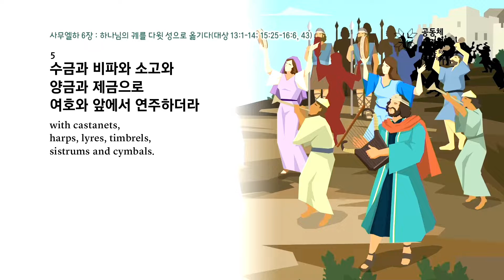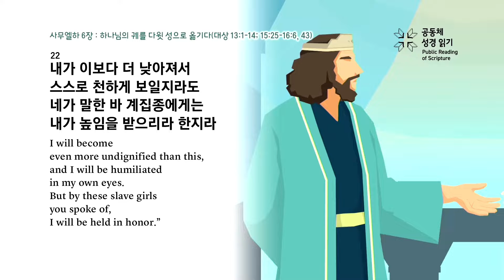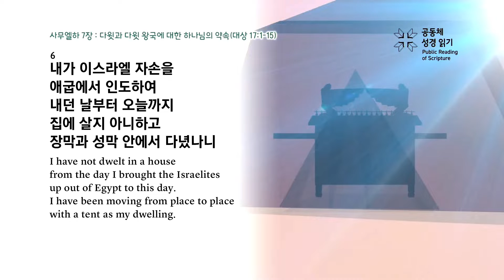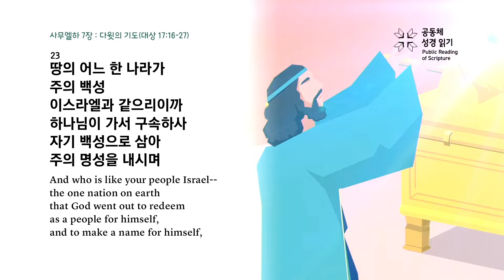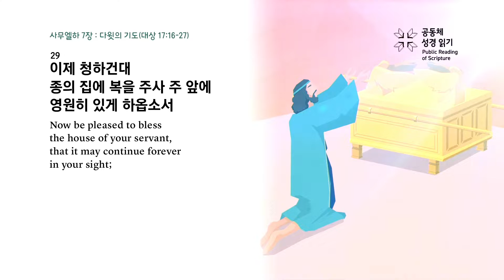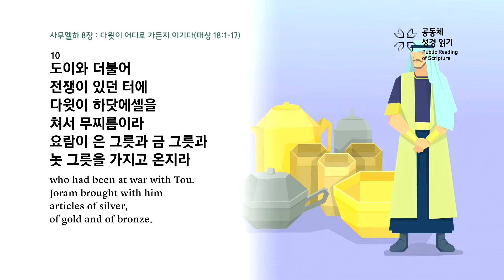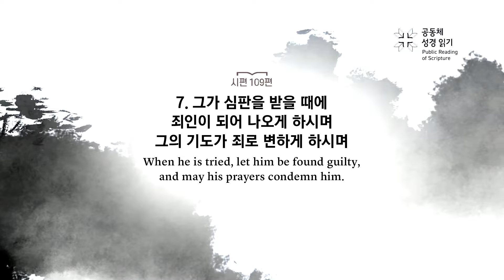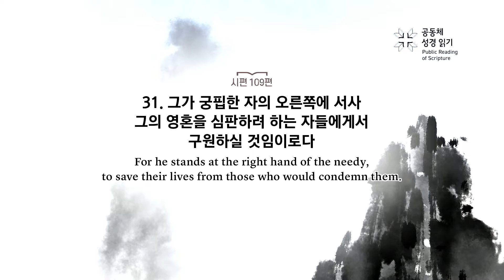[건강한교회 새벽기도회] "공동체 성경읽기 109회"(4월 19일) 전영훈 목사